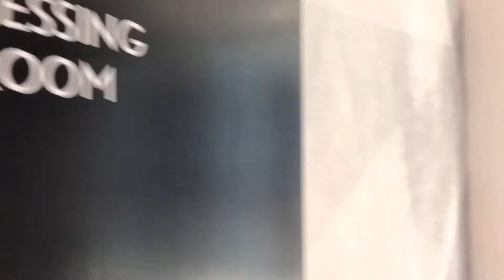FIRST PRE-WEDDING PHOTO SHOOT | KOREAN STYLE PRE-WEDDING PHOTOGRAPHY SINGAPORE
Our first Singapore Pre-Wedding Photo Shoot | Indoor Korean Style Pre-wedding Shoot | Shoot for 2020 Wedding | 2020 ROM
韩式室内婚摄

You will see from the first day we went for gown and suit selection to actual shooting day~

Would like to know where? Find out the answer in this video, enjoy~

Tools: iPhone X + Xs Max + FV Vilta M pro